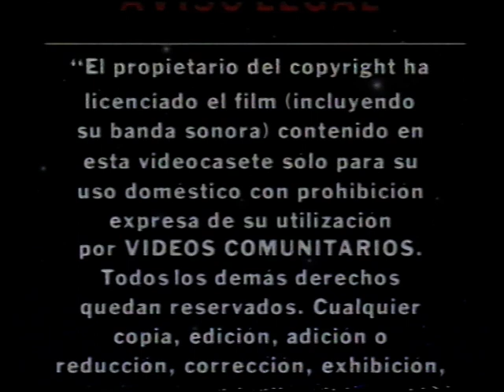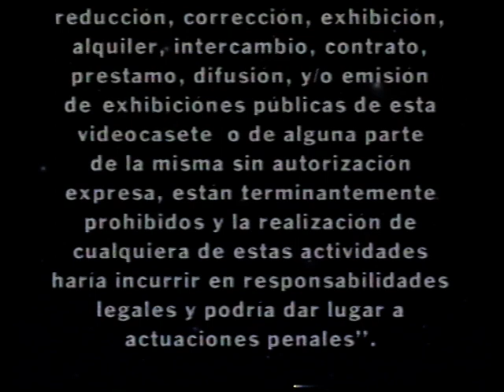El príncipe de zamunda (VHS 1991)